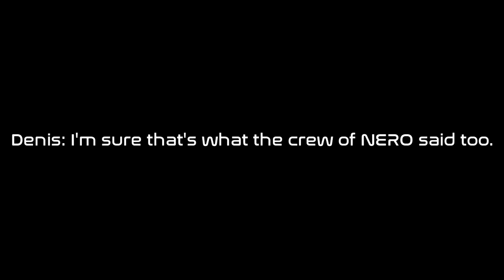Moth I Orbit | KSP RO RP-0 Ep. 20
Kerbal Space Program Realism Overhaul & Realistic Progression!

Episode 20 - After suborbital testing, the MOTH orbiter is ready for it's final testing phase. 2 new recruits are ready to strap themselves in...

Music: "Low Force" by Daniel Birch, "Somewhere Nice" by John Bartmann
Voices: Chatterer Mod

Mods, Mods, Mods!:
000_Toolbar
AmbientLightAdjustment
AviationLights
B9_Aerospace_ProceduralWings
B9PartSwitch
CameraTools
CommunityCategoryKit
CommunityResourcePack
CommunityTechTree
ContractConfigurator
CryoEngines
CryoTanks
CustomBarnKit
DeadlyReentry
DeployableEngines
DistantObject
DMagicOrbitalScience
EasyVesselSwitch
EngineGroupController
EnvironmentalVisualEnhancements
FerramAerospaceResearch
Firespitter
FShangarExtender
GCMonitor
HullCameraVDS
JanitorsCloset
KAS
KerbalConstructionTime
KerbalEngineer
KerbalInventorySystemNoFun
KerbalJointReinforcement
KerbalRenamer
KIS
Kopernicus
kOS
KSCSwitcher
KSP-AVC
LightFixer!
MagiCore
MagicSmokeIndustries
MainSailor
MechJeb2
ModularFlightIntegrator
NearFutureSolar
PersistentRotation
PlanetShine
PreciseManeuver
ProceduralFairings
ProceduralFairings-ForEverything
ProceduralParts
RCSBuildAid
RealChute
RealFuels
RealHeat
RealismOverhaul
RealPlume
RealScaleBoosters
RealSolarSystem
ReentryParticleEffect
RemoteTech
RetractableLiftingSurface
RP-0
RSSDateTime
RSS-Textures
RSSVE
RW Saturatable
SCANsat
scatterer
ShipManifest
SmokeScreen
SolverEngines
StationScience
SXT
Taerobee
TestFlight
TextureReplacer
ThunderAerospace
Trajectories
TriggerTech
UniversalStorage
VaporVent
VenStockRevamp
MechJebAndEngineerForAll.cfg